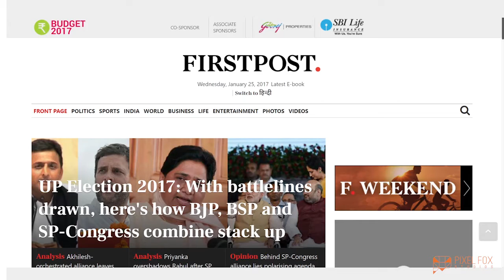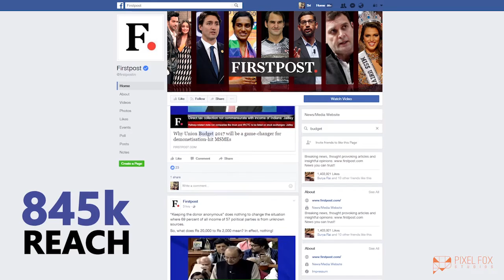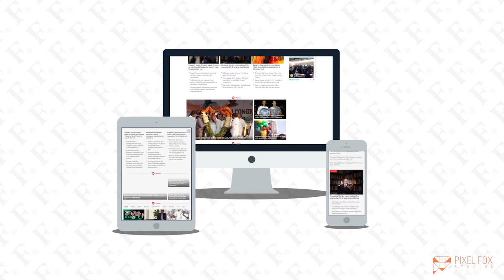Firstpost | Case Film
A Digital Film curated on the success story of Firstpost, India's first digital-only news and opinion platform executed by the Foxes.